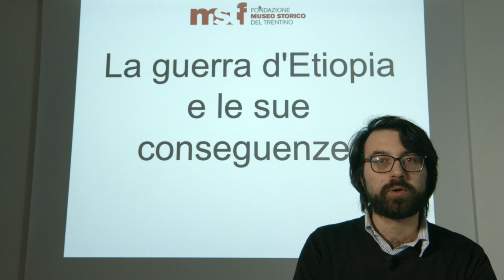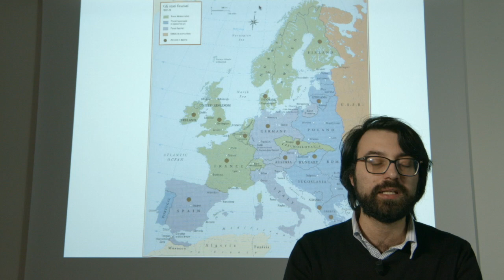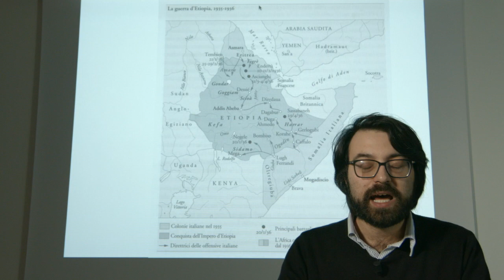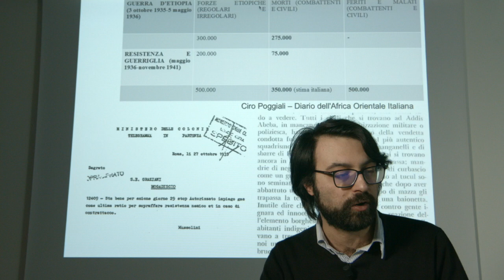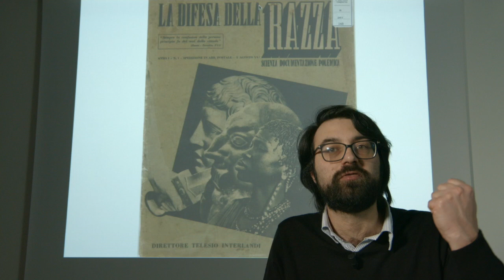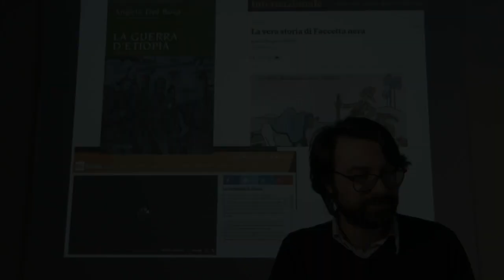Lezione 25. La guerra d'Etiopia e le sue conseguenze. Didattica on line Fondazione Museo storico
LA GUERRA D'ETIOPIA E LE SUE CONSEGUENZE.
L'aggressione italiana dell'Etiopia porta alla morte centinaia di migliaia di persone in Africa e scuote gli equilibri europei.
A cura di Tommaso Baldo.

Se vuoi rimanere aggiornato con tutte le novità del nostro progetto STORIA. EDU puoi iscriverti al nostro gruppo broadcast whatsapp. È sufficiente salvare il numero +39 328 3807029 e inviare un messaggio con il testo “ISCRIVIMI”. Nel gruppo non si vedranno i numeri di telefono degli altri partecipanti ed eventuali commenti saranno visibili solo agli operatori della Fondazione Museo storico del Trentino!